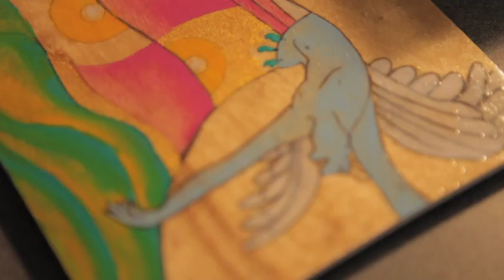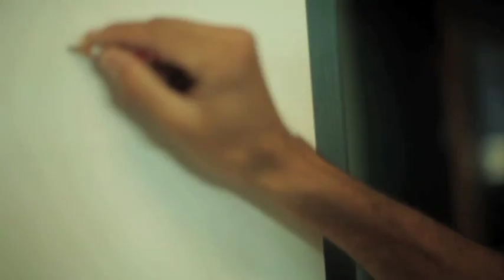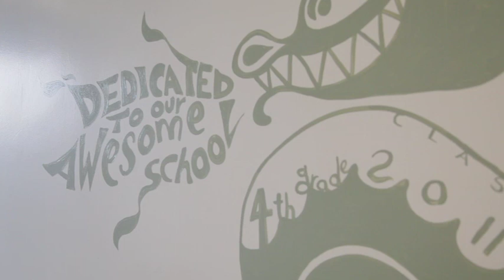Muralismo: The Venable 4th Grade Mural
How do you inspire students? Paint a mural in the stairwell. The 4th Grade at Venable Elementary School in Charlottesville, VA raised $600 and made a lasting gift to their school in the form of a three story mural.
Artist: Chicho Lorenzo
Film by : Brian Wimer